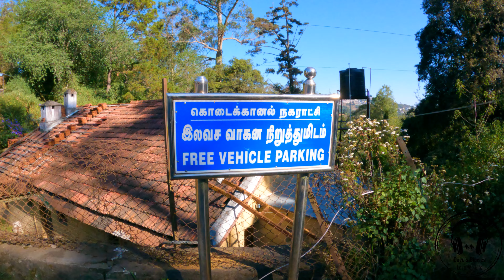Kodaikanal Budget Stay near Lake | Best Restaurant in Kodaikanal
Best Budget Hotel in Kodaikanal

Hotel Name(Budget Stay): July 17 Residency

Cab Details:

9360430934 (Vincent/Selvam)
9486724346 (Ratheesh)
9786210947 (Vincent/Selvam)